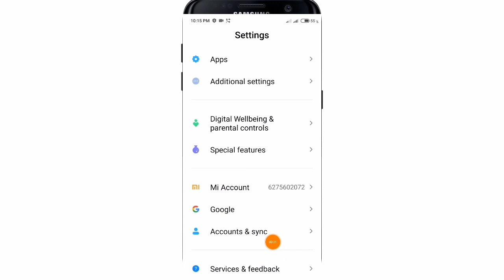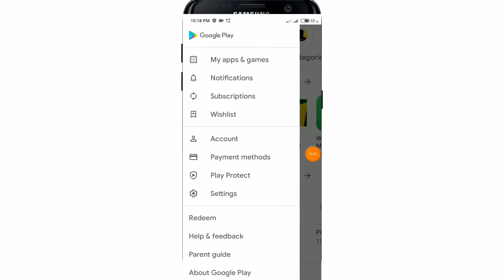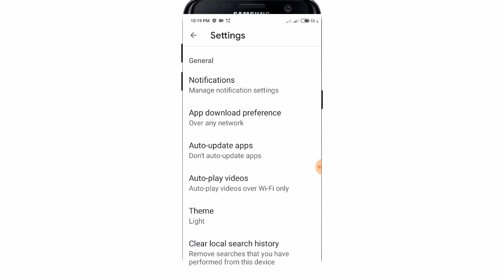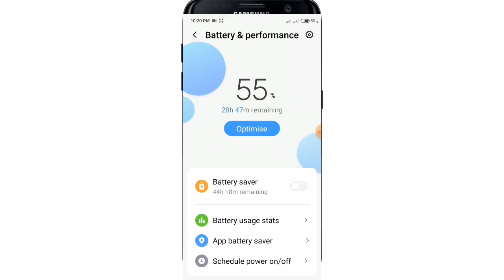এই সেটিংস গুলো ফোনের সব সমস্যার সমাধান করবে | Mobile slow,Hang,Ram full problem Solution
হ্যালো বন্ধু
আপনার অ্যান্ড্রয়েড মোবাইলে যদি কোন সমস্যা থাকে তাহলে আজকের এই ভিডিওটি দেখার মাধ্যমে আশা করি সমস্যার সমাধান করতে পারবেন
কারণ আজকে এই ভিডিওর মাধ্যমে আপনাকে দেখানো হয়েছে এন্ড্রয়েড ফোনের কিছু গুরুত্বপূর্ণ সেটিংস এর কাজ যা সেটিংস গুলো অবশ্যই জেনে রাখা প্রয়োজন.
ভিডিওটি যদি শেষ পর্যন্ত দেখে নে তাহলে,
 এন্ড্রয়েড ফোন হ্যাং করবে না.
ফোন স্লো কাজ করবেনা.
রেম অটোমেটিক ফুল হবে না.
সেই সঙ্গে আরও কিছু গুরুত্বপূর্ণ সুবিধা পাবেন ধন্যবাদ

🌚 Colour : Md. Nasim